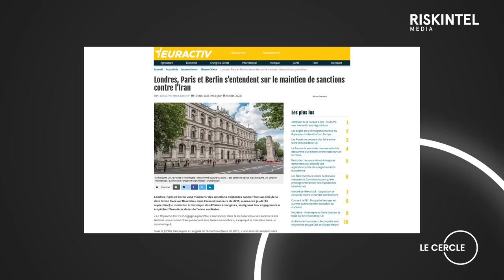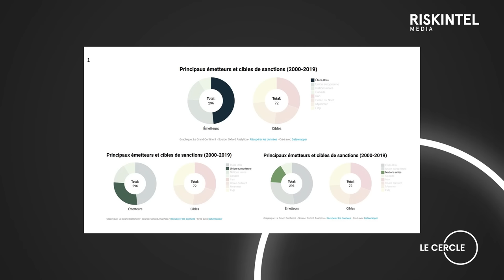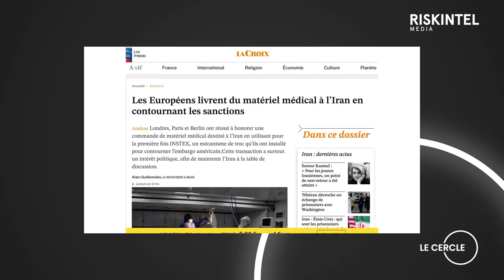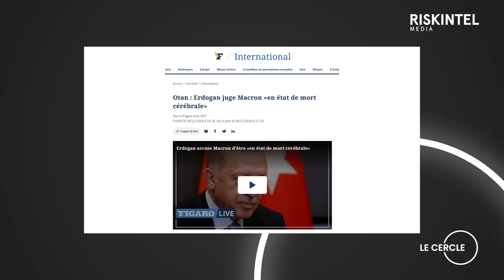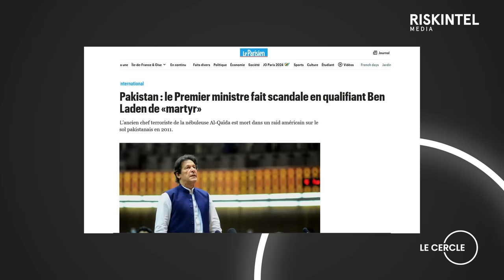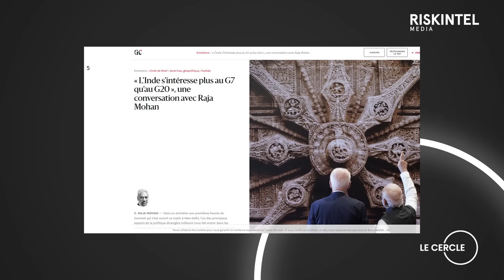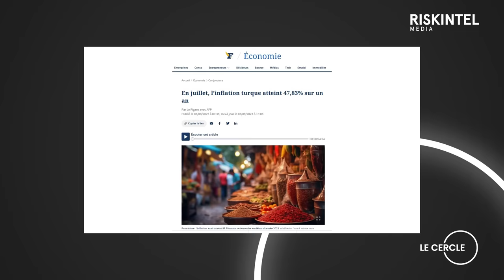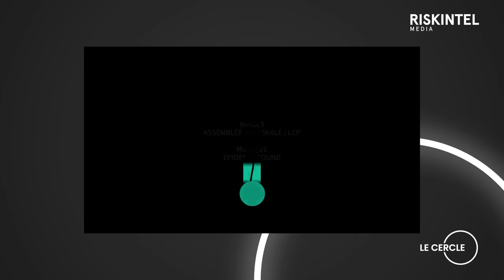Les sanctions ne servent à rien ? Le dessous des cartes avec Me. Amir-Aslani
Entretien du Cercle exclusif avec Me. Amir-Aslani, avocat d’affaires international et expert en géopolitique.

Décryptage de la géopolitique des sanctions économiques internationales, analyse à 360°, le regard d'un intellectuel et acteur de premier plan.

Pour aller plus loin, n'hésitez pas à vous plonger dans les écrits passionnants de Me. Amir-Aslani :
La Turquie nouveau califat
Le siècle des défis
De la Perse à l'Iran

🔥🔥🔥 Chapitrages

00:00 - 2:53 : Introduction et parcours de l’intervenant
2:53 - 3:47 : Le cadre des sanctions internationales
3:47 - 8:47 : L'inefficacité des sanctions ?
8:47 - 10:51 : L’efficacité des sanctions sur les peuples
10:51 - 15:40 : L’effet des sanctions sur les entreprises ?
15:40 - 20:58 : Les sanctions dans l’intérêt général ?
20:58 - 22:46 : Extraterritorialité du droit américain
22:46 - 34:37 : Déclin de la France et de l’Europe
35:48 - 41:26 : A-t-on les moyens ou la volonté de la puissance ?
41:26 - 46:52 : L’Europe qui impose des sanctions : suivisme ou épreuve de force ?
46:52 - 50:58 : Les BRICS contre l’Occident ?
50:58 - 54:18 : Guerre US vs Chine
54:18 - 1:03:52 : Quel est le jeu turque ?
1:03:52 - 1:08:57 : Que pensent les élites des sanctions ?